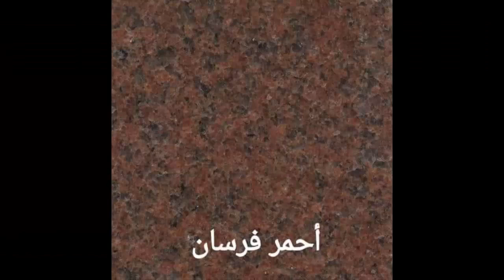الجرانيت _ انواع واشكال الجرانيت الموجود في السوق _ كورس التشطيبات _ اعداد مهندس موقع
انواع واشكال الجرانيت الموجود في السوق   _ كورس التشطيبات _ اعداد مهندس موقع ادعمنا علي باتريون

 محتويات القناه (👇👇👇👇
رابط القناه متنسوش الاشتراك وتفعيل الجرس